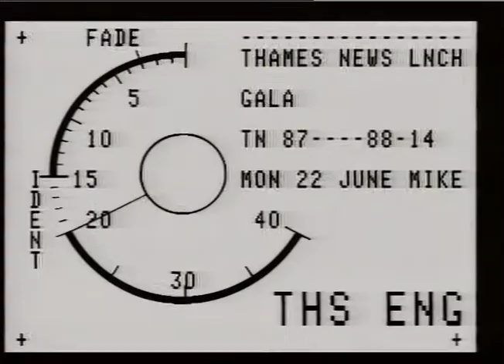MAPPIN & WEBB - (Jewellers)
THAMES NEWS - 18.6.87 - MAPPIN & WEBB - JEWELLERS - THE LONG RUNNING CONTROVERSY OVER THE FUTURE OF